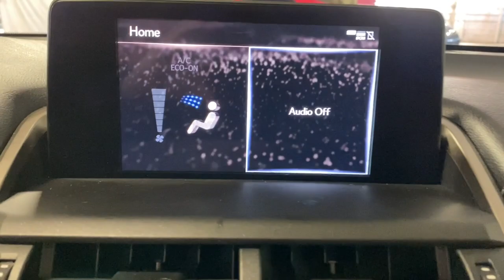2019 Lexus NX Miami Shores, Aventura, Miami Beach, Miami Lakes, Miami, FL 554342A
Used 2019 Lexus NX available in Miami Shores, Florida at Tropical Chevrolet. Servicing the Aventura, Miami Beach, Miami Lakes, Miami, FL area.

Tropical Chevrolet
8880 Biscayne Blvd

2019 Lexus NX FWD 6-Speed Automatic 2.0L 16V DOHCbrbrOdometer is 2479 miles below market average! 22/28 City/Highway MPGbrbrAwards:br  * 2019 KBB.com 5-Year Cost to Own Awards   * 2019 KBB.com Brand Image Awards
Radio: AM/FM/CD Lexus Display Audio,High Clearance Lamp,Enform Wi-Fi,4-Wheel Disc Brakes,Air Conditioning,Electronic Stability Control,Front Bucket Seats,Front Center Armrest,Leather Shift Knob,Spoiler,Tachometer,ABS brakes,Alloy wheels,Automatic temperature control,Brake assist,Bumpers: body-color,CD player,Delay-off headlights,Driver door bin,Driver vanity mirror,Dual front impact airbags,Dual front side impact airbags,Four wheel independent suspension,Front anti-roll bar,Front dual zone A/C,Front fog lights,Front reading lights,Fully automatic headlights,Heated door mirrors,Illuminated entry,Knee airbag,Leather steering wheel,Low tire pressure warning,Occupant sensing airbag,Outside temperature display,Overhead airbag,Overhead console,Panic alarm,Passenger door bin,Passenger vanity mirror,Power door mirrors,Power driver seat,Power passenger seat,Power steering,Power windows,Radio data system,Rear anti-roll bar,Rear seat center armrest,Rear window defroster,Rear window wiper,Remote keyless entry,Roof rack: rails only,Security system,Speed control,Speed-sensing steering,Split folding rear seat,Steering wheel mounted audio controls,Telescoping steering wheel,Tilt steering wheel,Traction control,Trip computer,Turn signal indicator mirrors,Variably intermittent wipers,8 Speakers,Compass,AM/FM radio: SiriusXM,Exterior Parking Camera Rear,Auto High-beam Headlights,Emergency communication system: Lexus Enform w/Safety Connect,Adaptive Cruise Control: Dynamic Radar Cruise Control